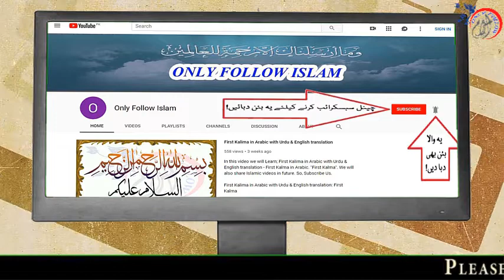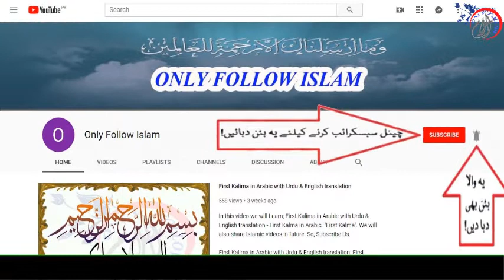Shahih Muslim Hadees no || 6716 || صحیح مسلم حدیث نمبر